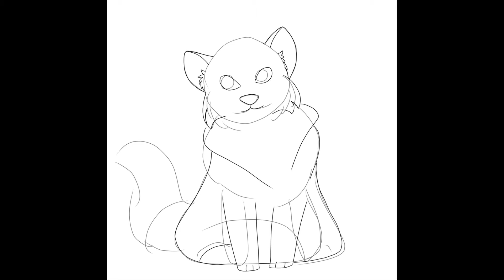(SpeedPaint) drawing Cat art for Bochra! 🐱